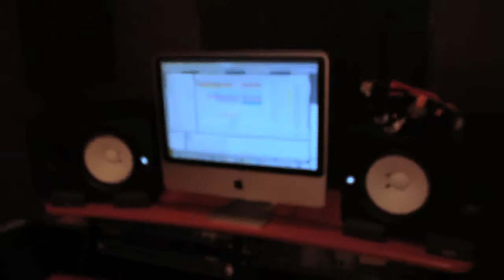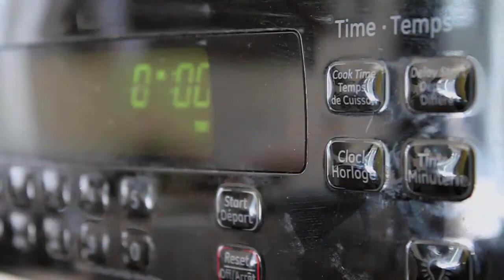"House Music" by Jeff Math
"House music" is a song by Jeff Math that is made entirely with household objects. Download the free MP3 and remix packs